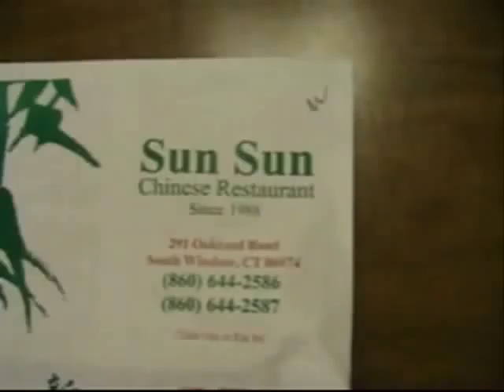Kung Fu Pow Chop. Special Delivery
Video footage of the second battle fought between kung-fu masters "Du Kin Won Wang Cock Son" and "Donk Pow Rice King Ma Son."